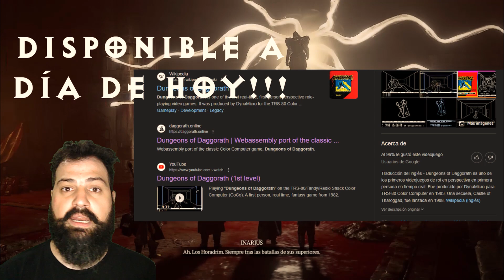Qué son los juegos ARPG | Un poco de su historia y algo más!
¡Buenas a todos CAMARADAS! Soy TOSHIWARS, en este canal hablaremos de LORE, HISTORIAS, (medievales, nórdicas, de videojuegos, libros y demás) también encontrarás guías y contenido didáctico sobre el mismo contenido. Espero te guste, desde ya camarada: te doy la bienvenida!

Recuerden que pueden unirse al canal, tienen 3 rangos con costos distintos y muchas ventajas en el canal. Un abrazo a todos.

👉SOUDTRACK:
-DIABLO, Tzar y Sacred